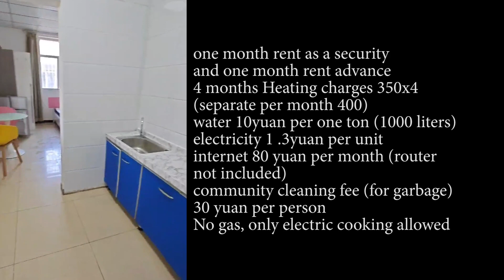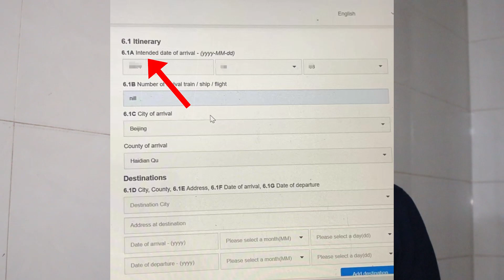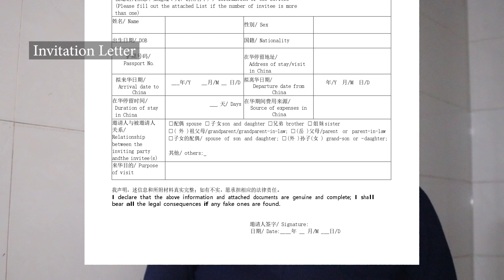S1 S2 visa , MY EXPENSES in China | Part 1/2 | Video 42 Shais ul Haq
A complete guide about S1 and S2 visa for China. step by step procedure and expense details in China.

Write down a COMMENT, because I LOVE the feedback and suggestions from you
SHARE the video to HELP your friends, It would keep me motivated too..